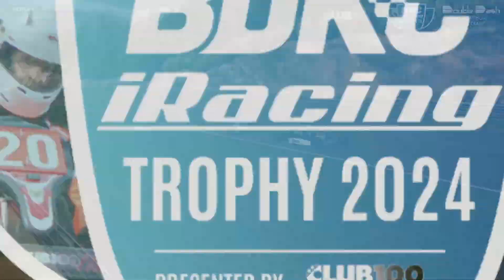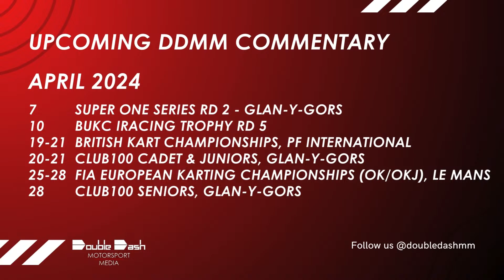BUKC iRACING TROPHY 2024 - ROUND 4 - RUDSKOGEN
Coverage of Round 4 of the BUKC iRacing Trophy 2024, organised by Club100 Sim Racing Championships.

On commentary will be Andrew Mather and Howard Mitchell from Double Dash Motorsport Media.

Be sure to comment on the stream for your messages to be read out.

Live Timing powered by SDK Gaming